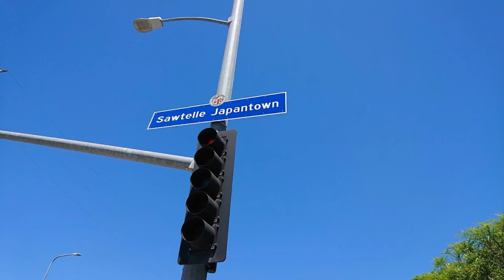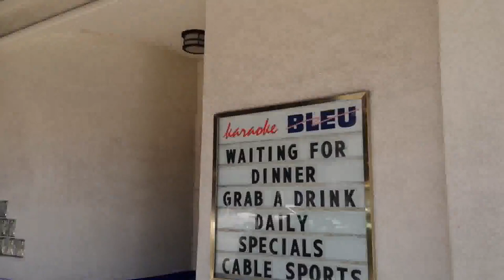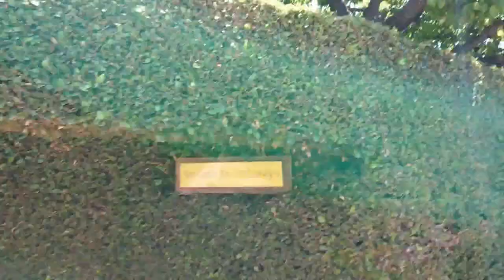Sawtelle Japantown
My short video of Sawtelle Japantown in West Los Angeles California. It is located on Sawtelle Street between Olympic Boulevard and Santa Monica.
Included are some still photos and short videos, for my YouTube channel: Joe on the Go!